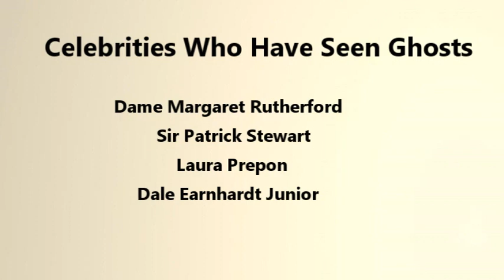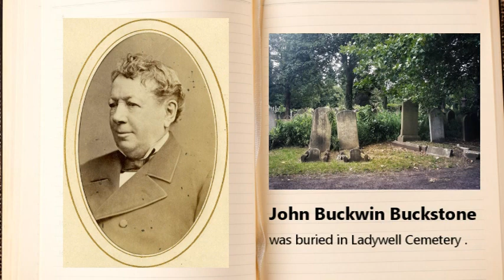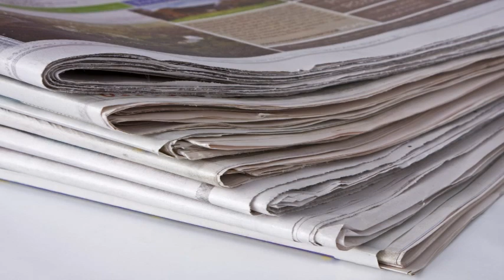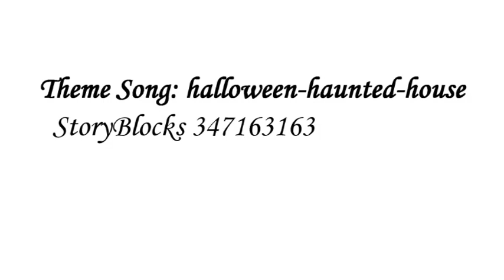Celebrities Who Have Seen Ghosts by Dankworth's Ghostly Tales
In this film are the personal ghostly tales of Dame Margaret Rutherford, Sir Patrick Stewart, Laura Prepon, and Dale Earnhardt Junior.